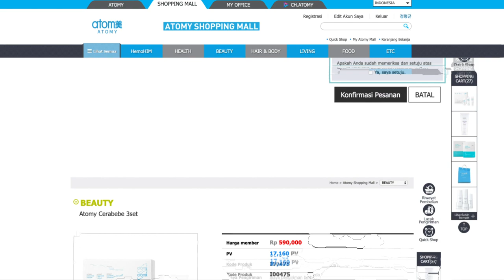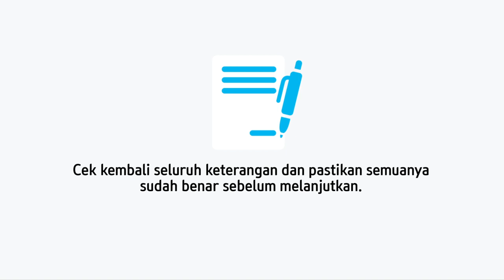Tutorial Pengisian Alamat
Tutorial Pengisian Alamat. Pastikan Anda mengisi data Alamat untuk pengiriman dengan benar agar mencegah terjadinya kesalahan dalam pengiriman